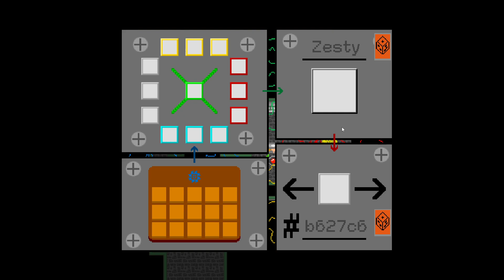Full Gear angespielt: Steampunk-Roguelike mit Drohnen (Deutsch Gameplay)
Full Gear angespielt (Deutsch Gameplay): Hallo, und herzlich willkommen zu "angespielt"! In diesem Projekt stelle ich Euch Spiele vor, die mein Interesse geweckt haben (dieses Mal: Full Gear, ein Steampunk-Roguelike mit Drohnen). Trailer erzählen meist nur die halbe Geschichte, lasst uns deswegen die ersten Minuten zusammen erleben, um einen Ersteindruck zu gewinnen.

"Fight and engineer your way through a steampunk dungeon in this traditional roguelike. Build Drones to gain additional firepower, use Wheel Tokens to time your attacks, and learn from the past as you go. Are you better than the machines?"